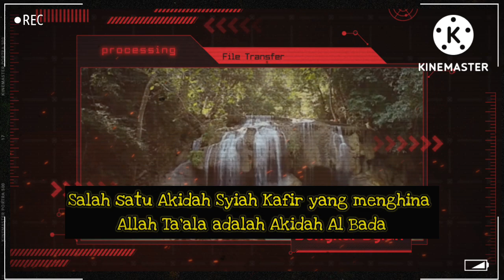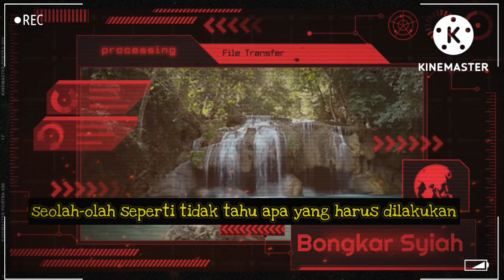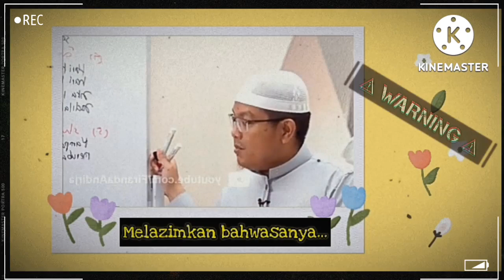AKIDAH SYIAH KAFIR: ALLAH "PLIN-PLAN"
Akidah Syiah Kafir: Allah "Plin-plan" merupakan salah satu ajaran Akidah Syiah sesat dan menyesatkan yang bernama akidah Al Bada yang dikatakan oleh para tokoh Syiah kepada para pengikut Syiah di Indonesia.

Akidah Al Bada adalah Akidah Syiah bukan Islam bertentangan dengan akidah Islam Ahlussunah karena Akidah agama Syiah adalah Akidah Kafir dan akidah syirik yang bernama akidah Al Bada.

Akidah Syiah Kafir: Allah "Plin-plan" yaitu Akidah Al Bada insyaa Allah akan dijelaskan oleh ustadz Firanda Andirja dalam kajian firoq #5 tentang Syiah Rafidhah, Allahu a'lam.

Backsound song by Cricket Lovers
Islamic background nasheed without copyright nasheed (hmmm)